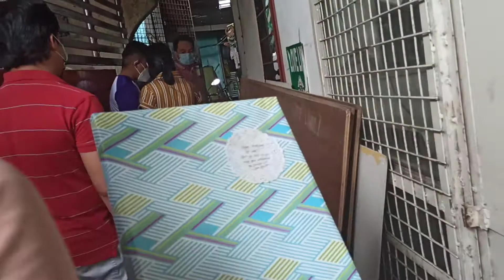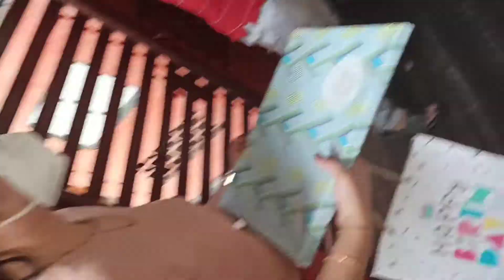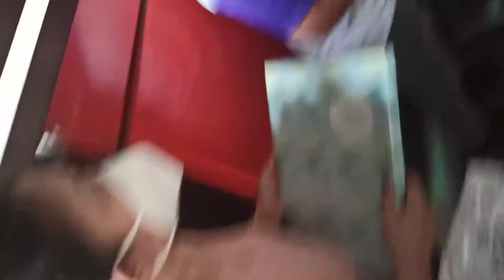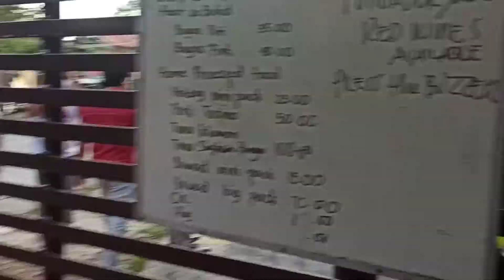SIR JUNE SALISE JR|| BIRTHDAY SURPRISE|| ONE OF THE PILLARS OF CEA (ENGINEERING) BISU MC